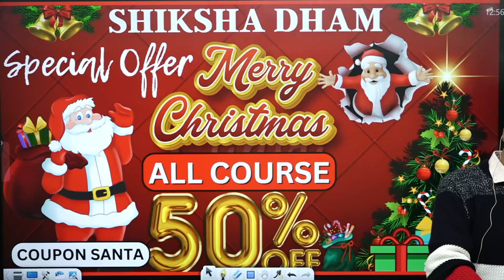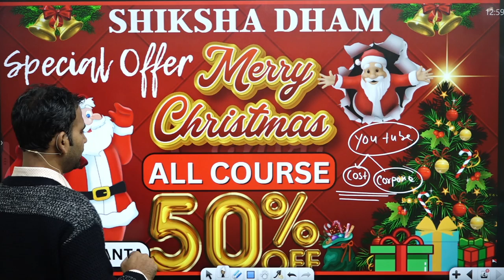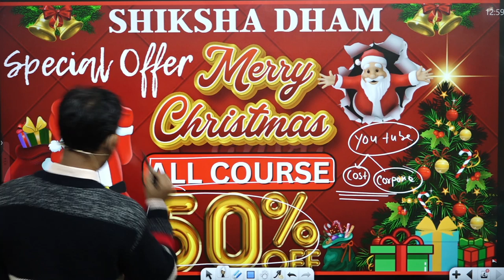ager exam main er ho to kya kare all class upcomiing video | sol/du/soldu || b.com class /bcom class